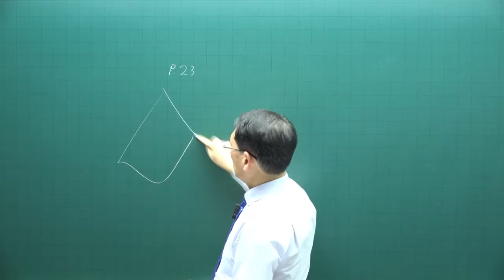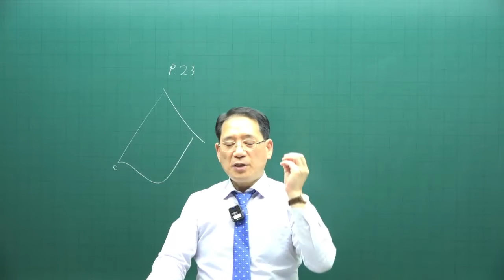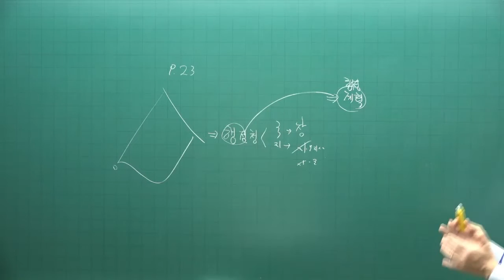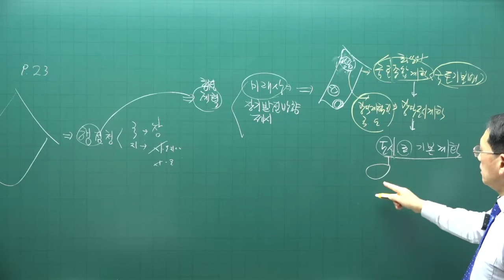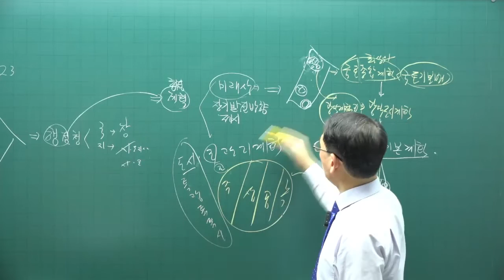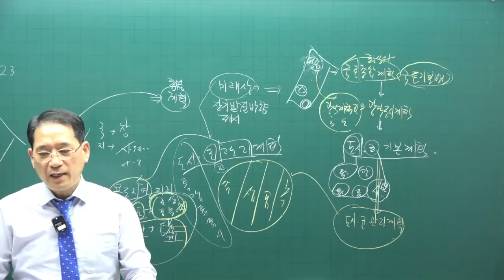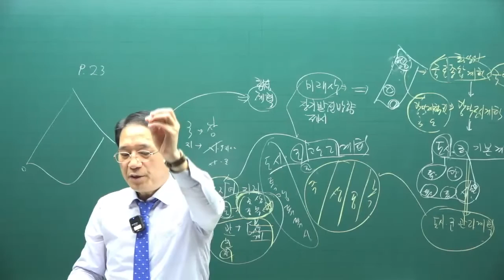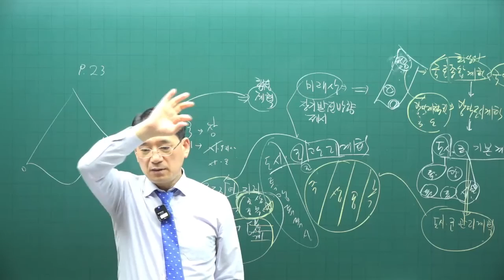[공전무 - 공인중개사 무료인강] 2023년 34회 공인중개사시험 부동산공법 기초이론 제6강 - 기초가 튼튼하면 공인중개사 합격해요.